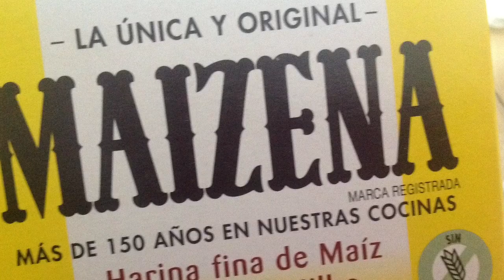Fruit custard Postre de frutas frescas muy rapido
postres de Pakistan
Postres de frustas frecas  Fruit custard , es un mix de frutas frescas , que se mezclan con una deliciosa y ligera natilla de  vainilla .Es una receta sencilla pero deliciosa .